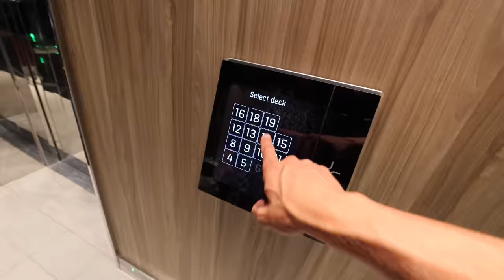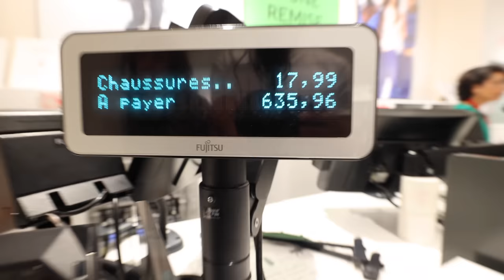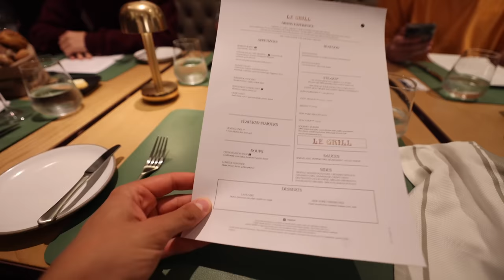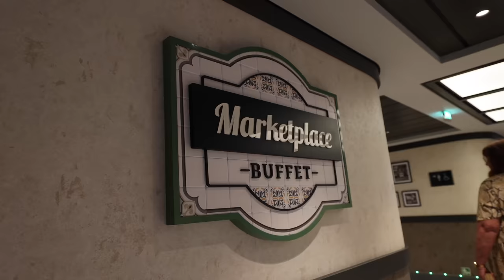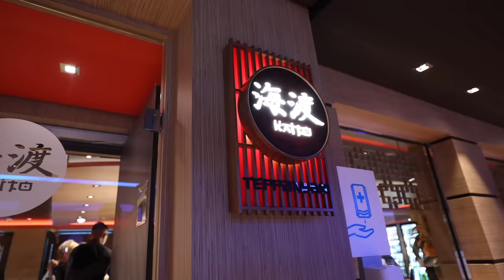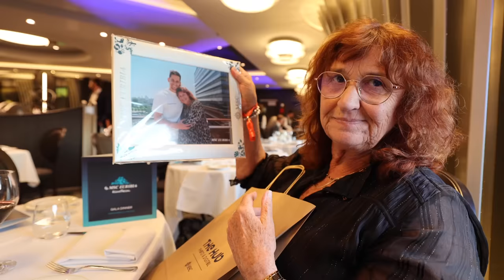Mis Mami mitere Krüzfahrtschiff Reis überrascht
Danke an @msccruises für die cooli Reis | Werbig